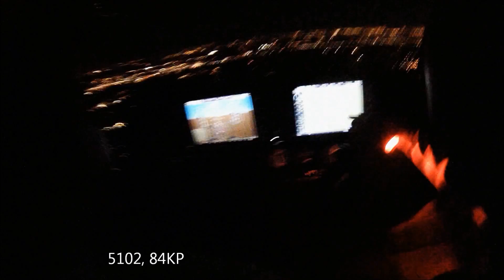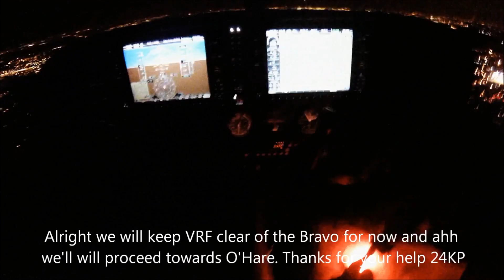Landing at Chicago O'Hare International Airport, Cessna 172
Landing at the Chicago O'Hare International Airport in a Cessna 172.  We called TRACON in advance to see when we would most likely get in VFR, and they said to try around 9-10 pm.  When we called them in the air they were a little hesitant to let us in at first, but accommodated our "slow" plane very well.  After the landing we did a full stop taxi back with a departure to the south west.
We did not stop at the FBO and therefor no landing fee.

FORTUNE DAYS- The Glitch Mob

Filmed With GoPro HD Hero 3 Silver Edition, Watch It In 1080p!
As More Videos Are Sure To Come!